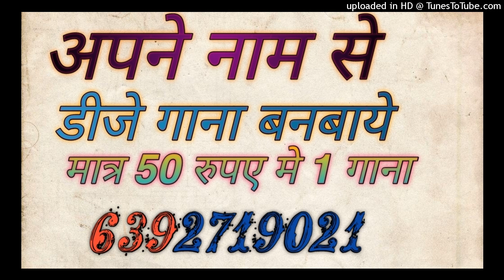Mere Raja Ne Diya Rupaiya Dj Remix Dj Sagar Rath Dj Samarjeet Mere Raja Ne Dayo Rupaiya Dj Song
Dj Song Best Remixer
DJ add
DJ Vicky
DJ songs
DJ lucky
DJ sid
DJ  Kamles Chhatarpur
Dj jhansi
DJ remix
Dj Chhatarpur
Dj remix songs
Dj kanpur
DJ_Mustkim_Dubai
DJ_Sanjeev_khatana
DJ badal
DJ aman pkw
DJ swam